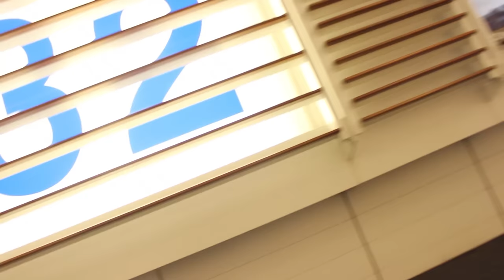ASIA PACIFIC YOYO CONTEST VLOG Part 1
Thanks for the support guys. So I know its a couple days late, but here is a very quick recap of my first few days at AP.

Gimme some feedback on this. Should I do more ?
Part two will be dropping sometime tomorrow ;)